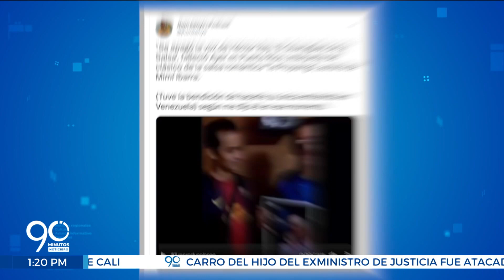Falleció Héctor Rey en Puerto Rico